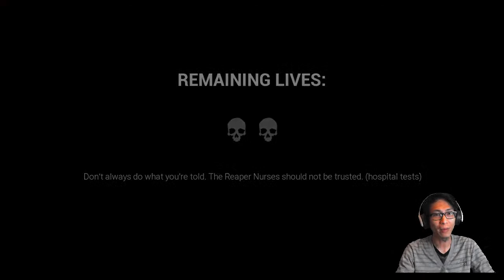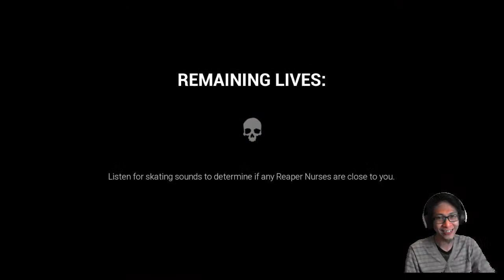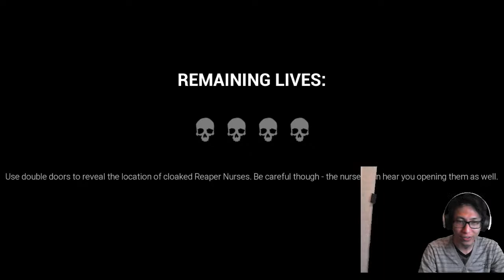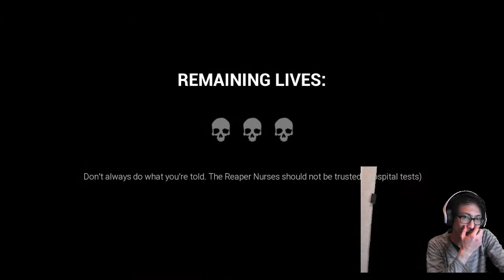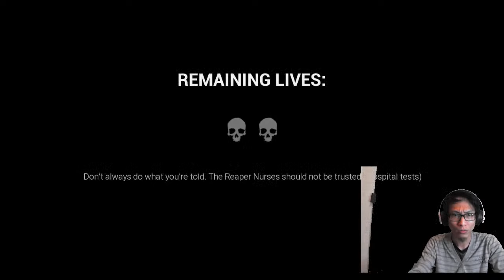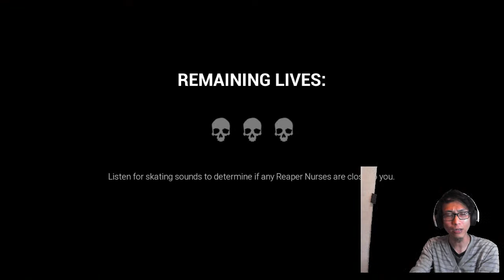DARK DECEPTION INDONESIA || SUSTER DAJAL || GAMPLAY || STAGE 6 || 2021